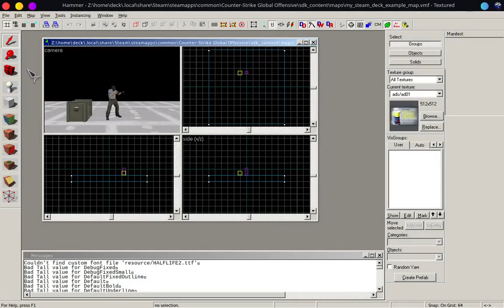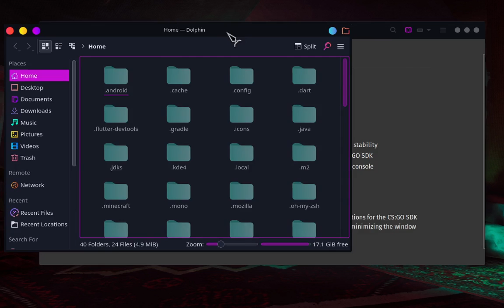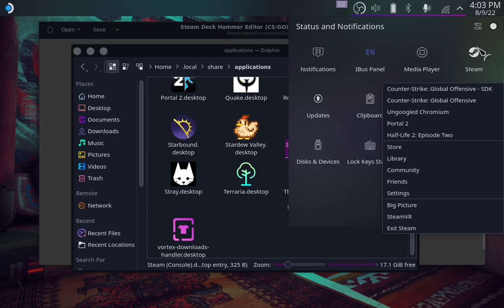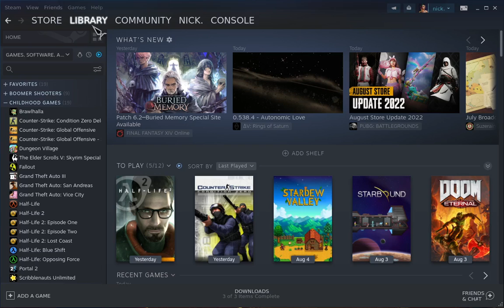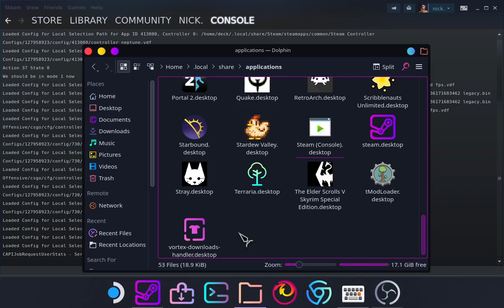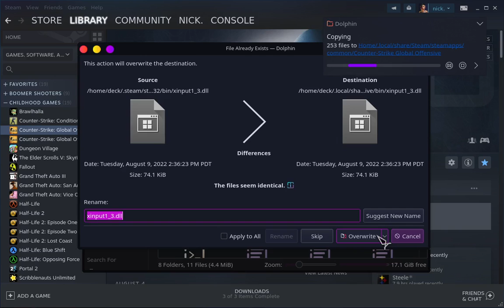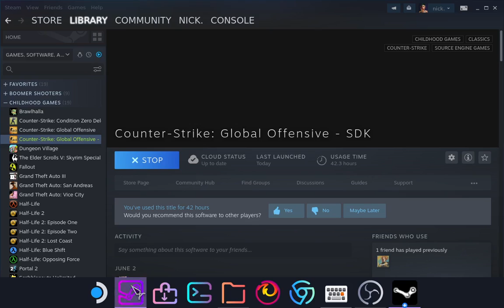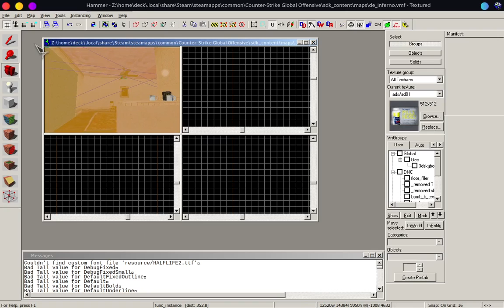Hammer Editor (CS:GO) on Steam Deck - Install Guide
A guide for installing the Hammer Editor for Counter-Strike: Global Offensive on Valve's new Steam Deck.

Command to open Steam with a console: "steam -console"
Steam console command to download Hammer Editor dependencies: "download_depot 730 732"
Launch option to reduce artifacts: "PROTON_USE_WINED3D=1 %command%"